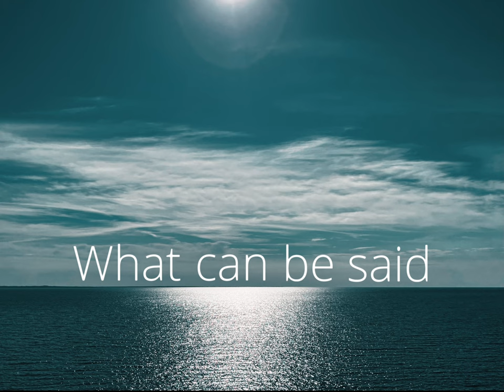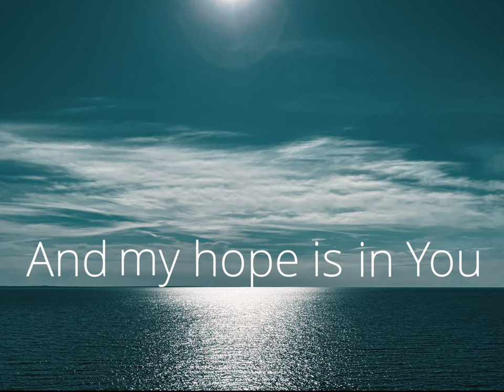You Are God - Lyric video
“Matt Daniels Music”
Spotify, Apple Music, Amazon, Pandora and more